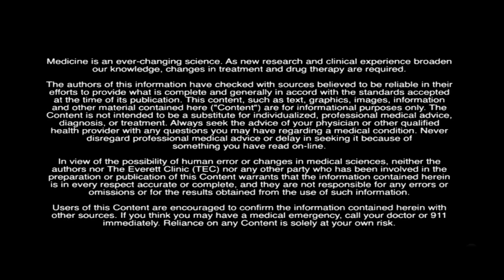Understanding ERCP, with Dhavan Parikh, MD, a gastroenterologist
Dhavan Parikh, MD, discusses endoscopic retrograde cholangio-pancreatography, or ERCP, a unique diagnostic and therapeutic procedure that is used to explore diseases of the bile duct system and the pancreas. ERCP can potentially provide immediate relief, but it’s important to weight the benefits and risks in each case.